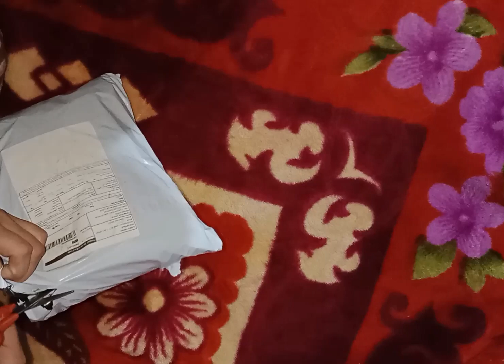beautiful baby girls dress from meesho❤️